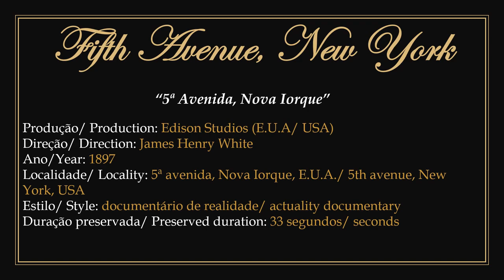1897 - Fifth Avenue, New York (Quinta avenida, Nova Iorque) - James Henry White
► Filme em domínio público. Documentário dirigido pelo produtor e cineasta canadense James Henry White para os Estudios Edison em 1897.
1) Apresenta cenas do tráfego de pedestres na esquina da 5ª avenida com a rua 53, em Nova Iorque, E.U.A.
2) um dos primeiros filmes realizados com câmera móvel no século 19.
3) Para assistir a obra original sem a apresentação: 00:00:30.

► Film in public domain. Documentary directed by Canadian producer and filmmaker James Henry White for Estudios Edison in 1897.
1) Shows scenes of pedestrian traffic on the corner of 5th Avenue and 53rd Street, in New York, USA.
2) one of the first films made with a mobile camera in the 19th century.
3) To watch the original work without the presentation: 00:00:30.